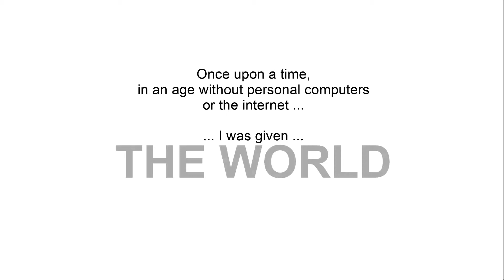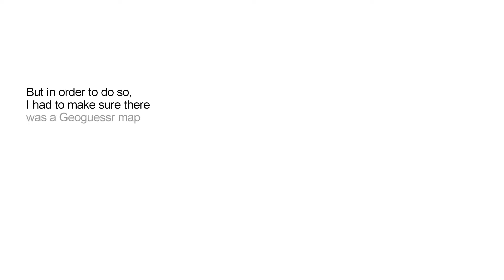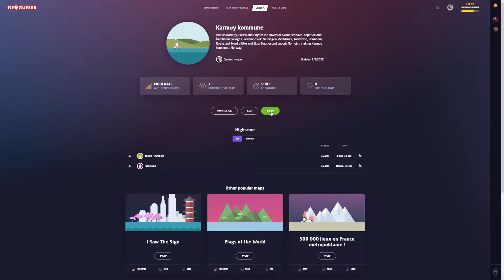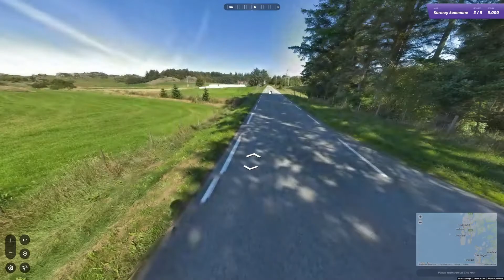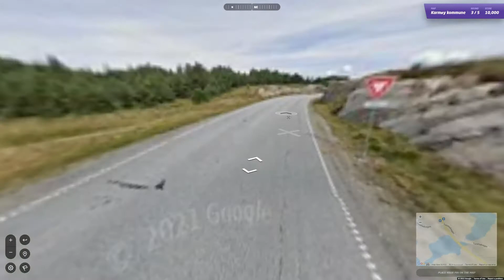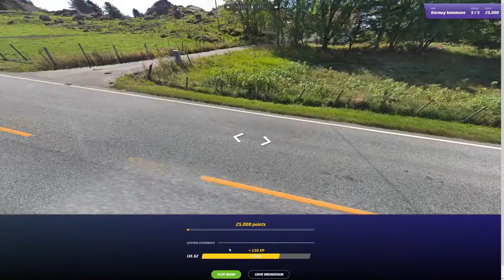Ep. 143, Playing Norway (im)perfectly on Geoguessr: Karmøy kommune - once a Viking hub